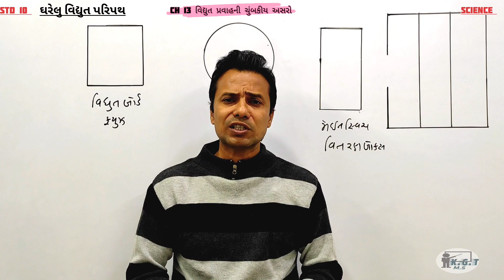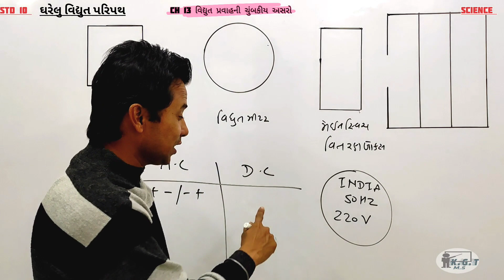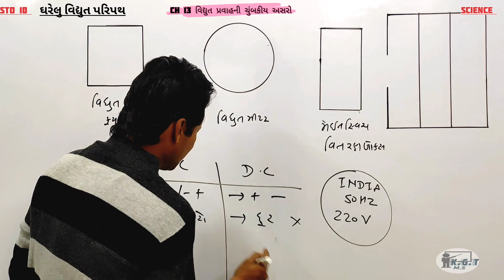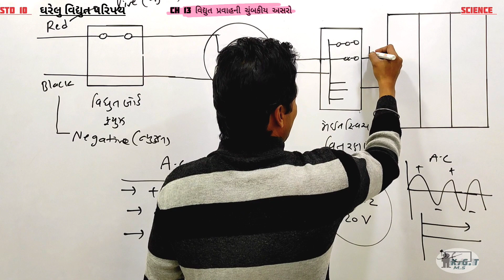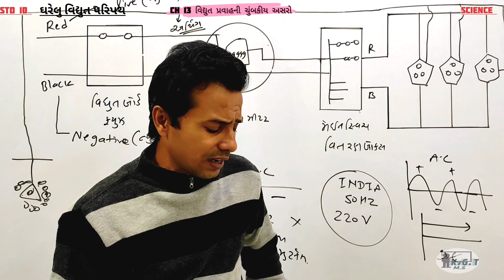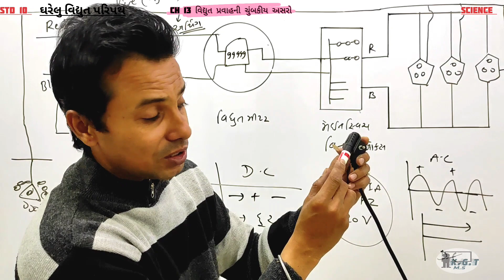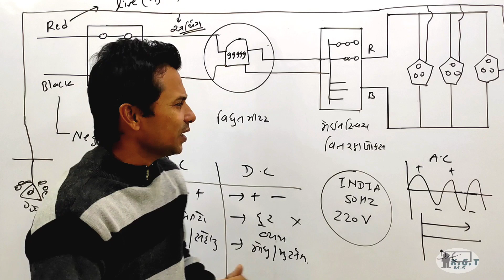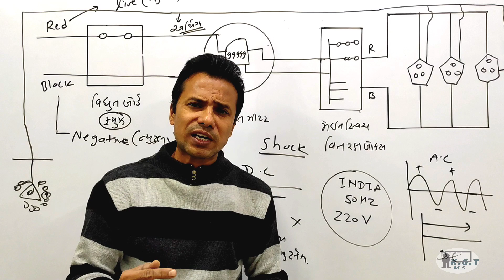Std 10 science|chapter 13 વિદ્યુત પ્રવાહની ચુંબકીય અસરો |ઘરેલુ વિદ્યુત પરિપથ